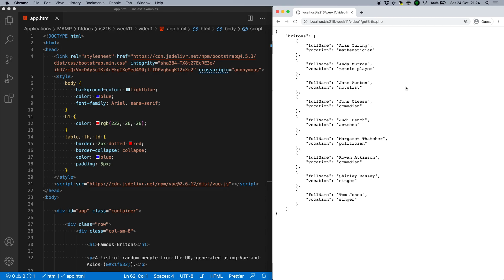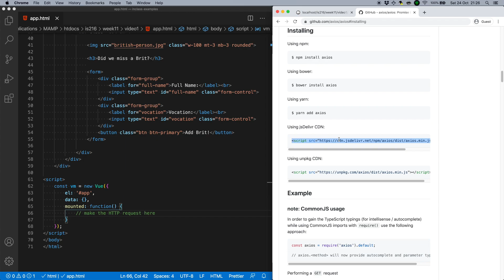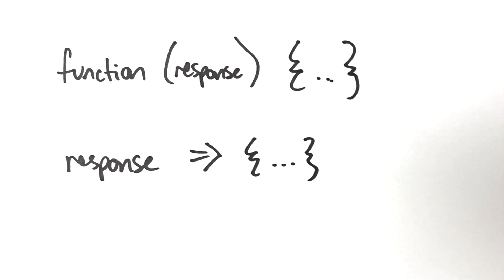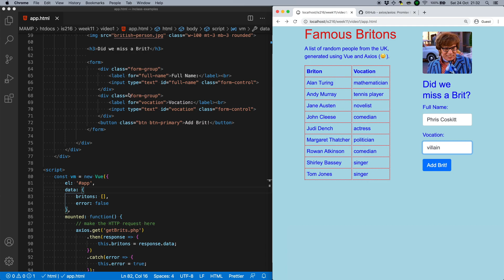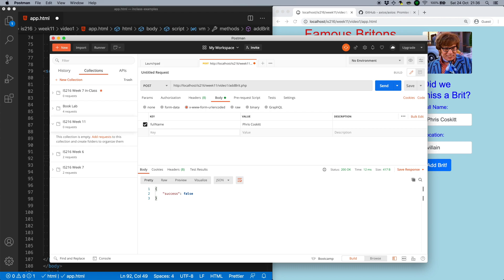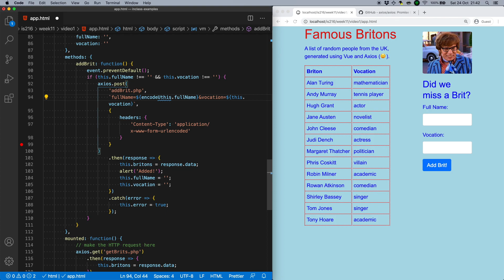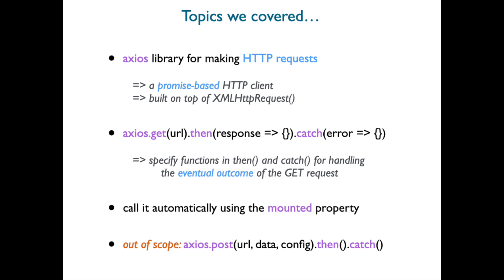IS216 @ SMU - Vue.js: Axios, Components (Part 1)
After this mini-video, you should be able to:

* compare the axios and Ajax interfaces for making HTTP requests
* specify a function to be called once a Vue instance has mounted the DOM
* define handler functions for axios using arrow function syntax
* implement a GET request in Vue using axios
* (optional) implement a POST request in Vue using axios